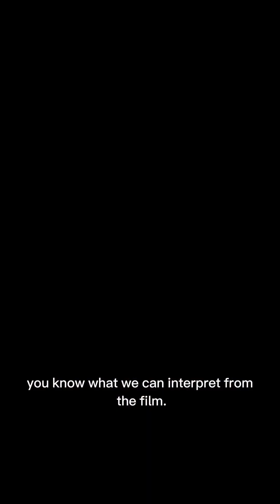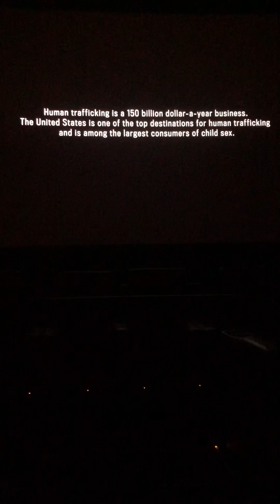Sound of Freedom (honest review)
This is my honest reaction and review on the “Sound of Freedom” movie by Angel Studios.